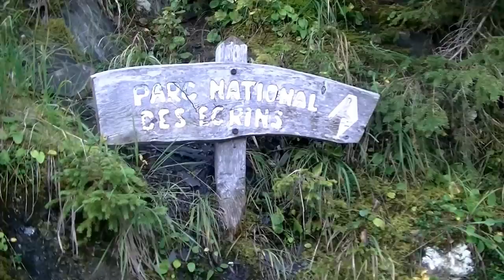Un jour dans les écrins